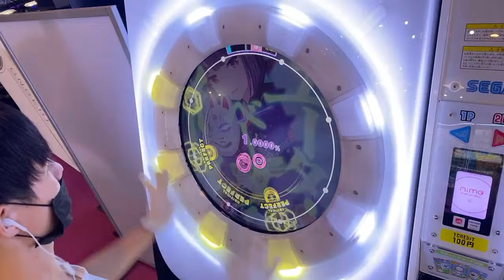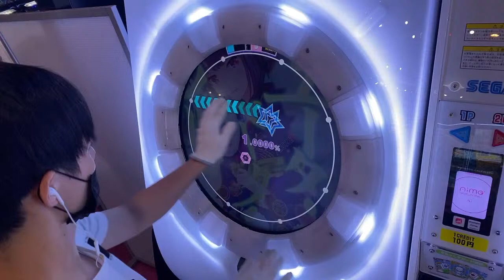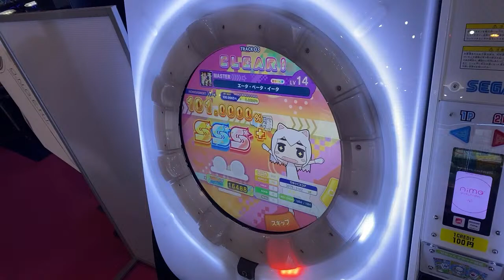(生配信切り抜き)【maimaiでらっくす】エータ・ベータ・イータ MASTER ALL PERFECT+(理論値AP！)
取れました(感無量)

一度最後のノーツで落とした時は心折れそうでした、、、
よかった！！